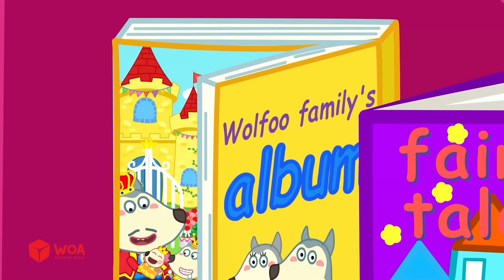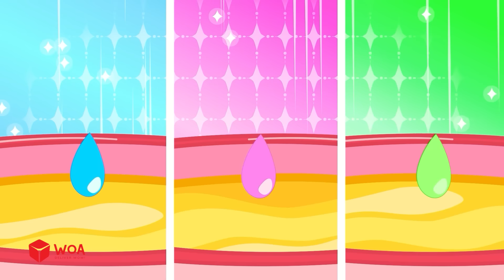How Was Baby Born?! Funny Stories About Mommy Wolf Family | Cartoons for Kids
🍀 About this channel:
Wolfoo Japan is home to entertaining and educational videos for toddlers and preschool kids. With passion and sincerity, we hope our videos will bring the audience many meaningful lessons through fun stories that Wolfoo and his friends experience every day.